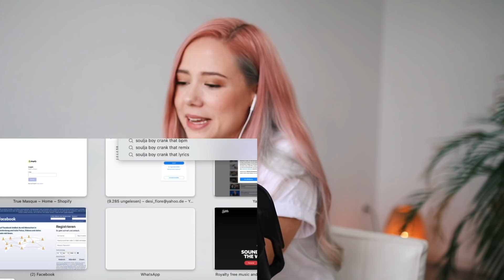Welche SONGS fallen dir mit diesen WÖRTERN ein??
Yoo! Heute spiele ich zum ersten Mal eine Song Assoziations Challenge! Welche Songs fallen dir mit diesen Wörtern als erstes ein?

Macht mit und schreibt mir in die Kommentare, welche Song Assoziationen ihr hattet!

Eure Desy